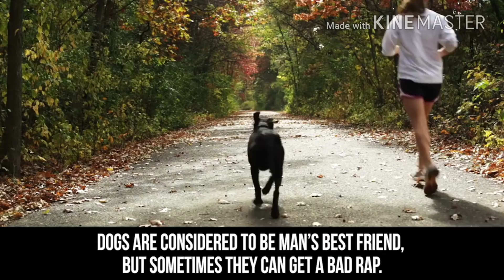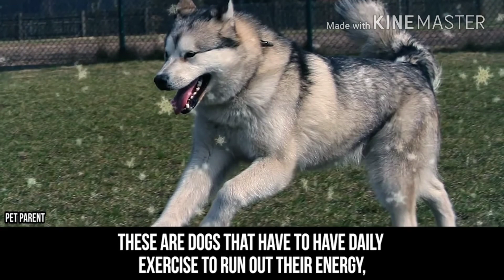TOP 10 DANGEROUS DOGS IN THE WORLD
Though dogs are so friendly with humans.. Some dogs are more dangerous to there lives.. Here are some of the list of dogs that could take human lives